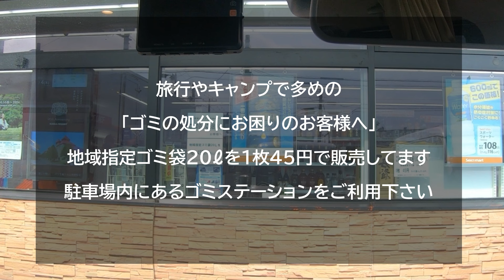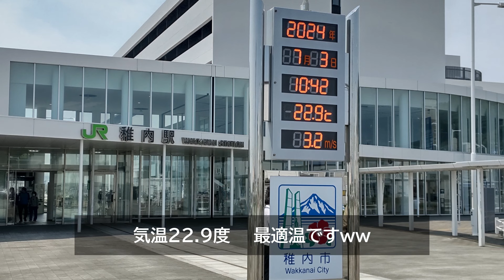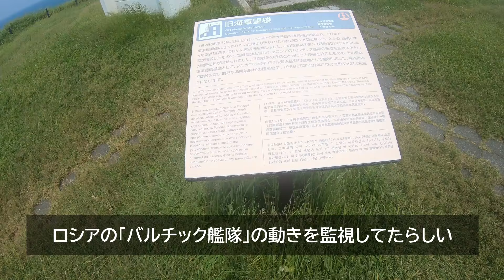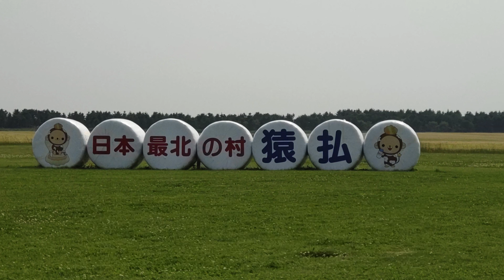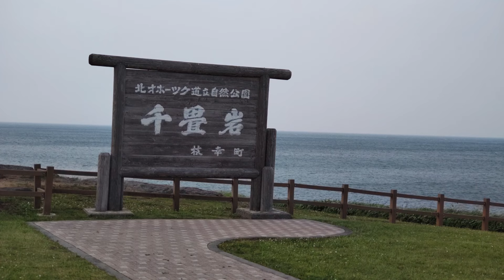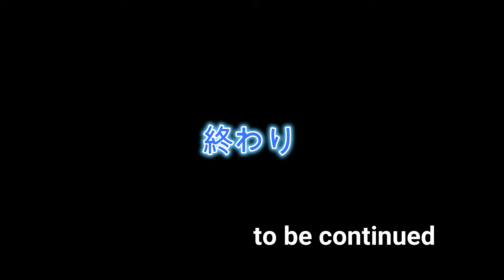北海道車中泊の旅⑤ 日本最北端到達！宗谷岬～エヌサカ線快走 元部長の退職生活のリアル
北海道車中泊の旅5日目です
オロロンラインを走破し、いよいよ日本最北端の地「宗谷岬」に到達！
「宗谷丘陵」や「白い道」を堪能し、道東へ向かいます
ツーリング快走路の「エヌサカ線」を走り紋別へ
そしてかみゆうべつの「道の駅」に到着
全移動距離、約5000キロ！
１２日間の北海道車中泊旅
車中泊の模様、名所探訪、そしてグルメ？
たっぷりとお楽しみください